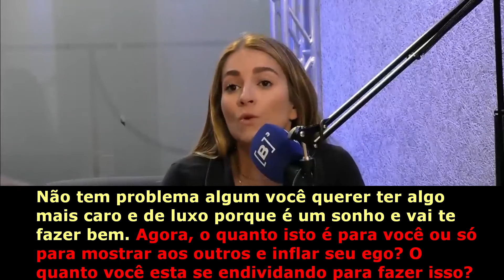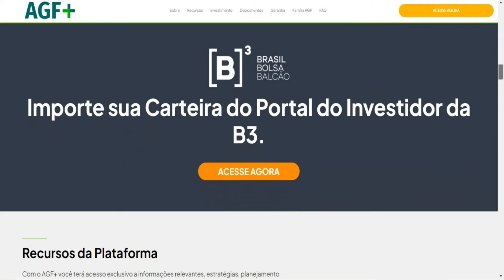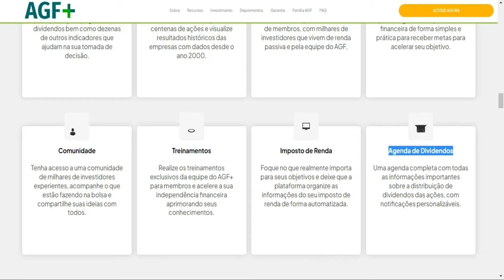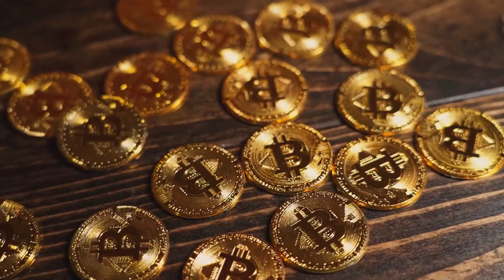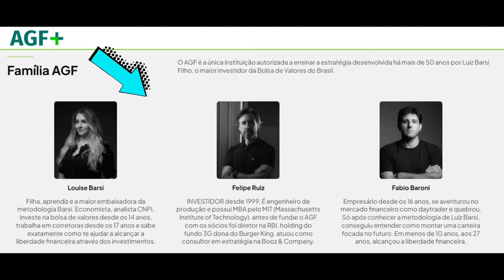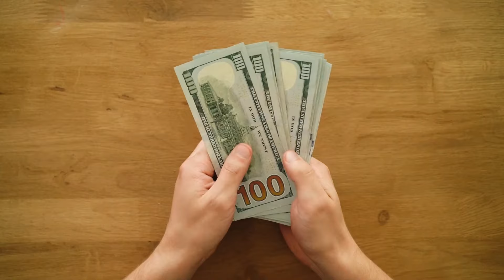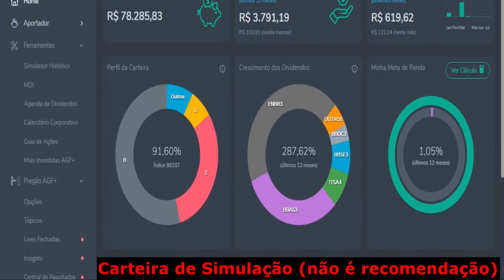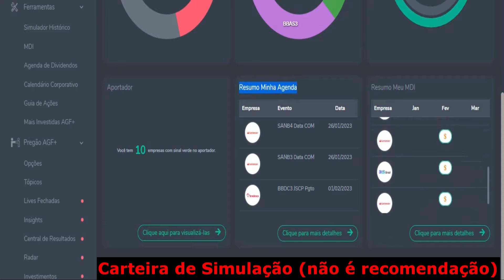10 MILHÕES NOS PRÓXIMOS 5 ANOS | LOUISE BARSI | investir na bolsa para iniciantes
10 MILHÕES NOS PRÓXIMOS 5 ANOS | LOUISE BARSI | investir na bolsa para iniciantes
10 MILHÕES NOS PRÓXIMOS 5 ANOS | LOUISE BARSI | investir na bolsa para iniciantes

✔ Aportador
✔ Simulador
✔ Mais Investidas

1) Este vídeo não tem impacto negativo nas obras originais;
2) Foram usados áudios e vídeos para transmitir a mensagem de valor educacional;
3) Este vídeo é para fins de ensino.